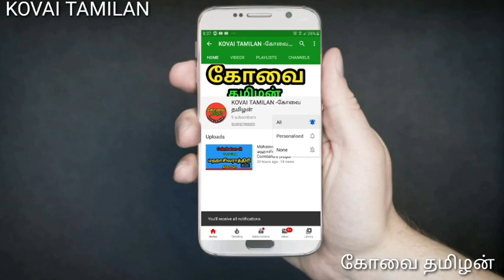26 March 2020 இன்னும் சில இளைஞர்களுக்கு கொரோனா விழிப்புனர்வு இல்லாதது வருத்தம் அளிக்கிறது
இரவு பகலா கொரோனாவுக்கு எதிரா உயிரையும் பொருட்படுத்தாமல் உழைக்கும்   நல்லுள்ளங்களுக்காகவாவது அரசு உத்தரவை மதியுங்கள் நட்புகளே